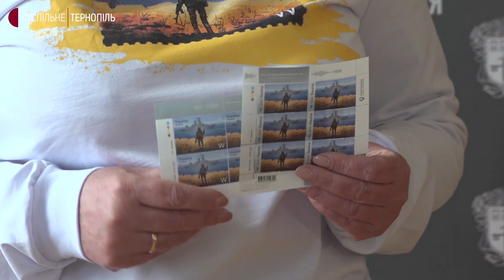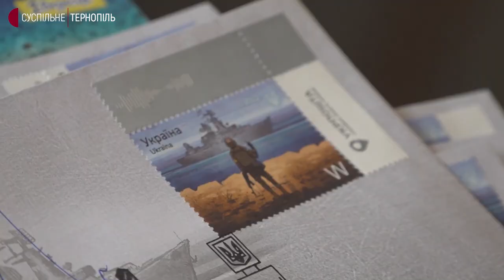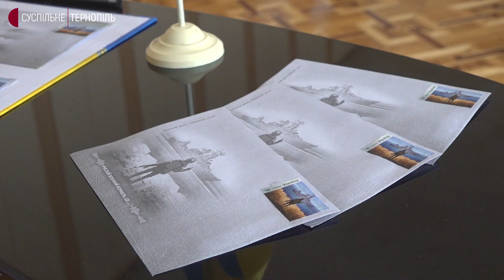У Тернополі погасили марку "Русскій воєнний корабль, іді …"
Поштова марка "Русскій воєнний корабль, іді … " ввійшла в обіг. Спецпогашення марки та конверта відбулось одночасно у всіх регіонах України, окрім Криму та міст Севастополь, Херсон, Чернігів. Про це Суспільному розповіла директорка Тернопільської дирекції "Укрпошти" Любов Гринчишин.